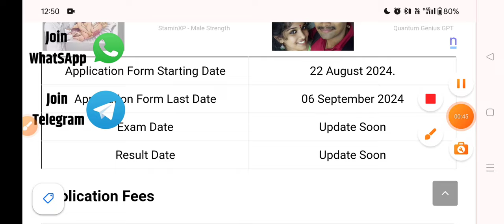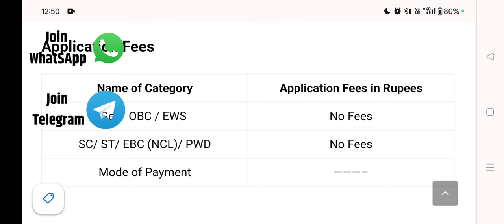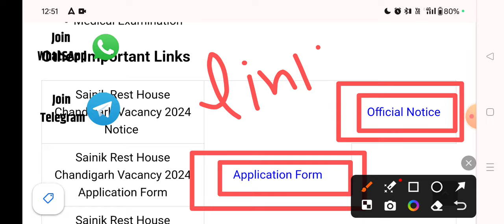Sainik House Chandigarh New Vacancy Out| Chandigarh New Recruitment 2024